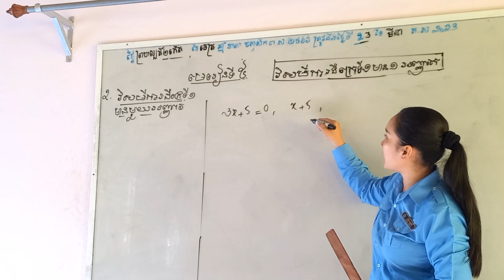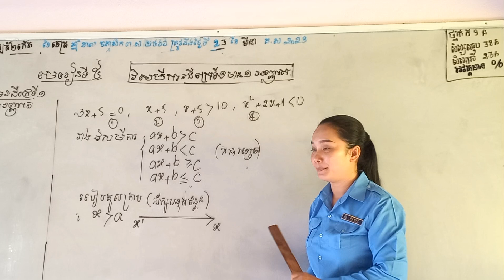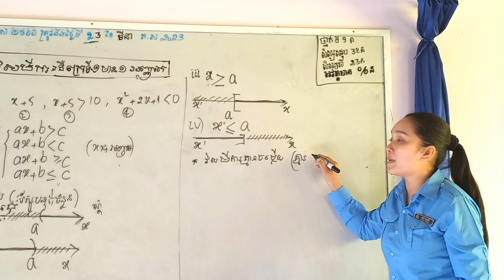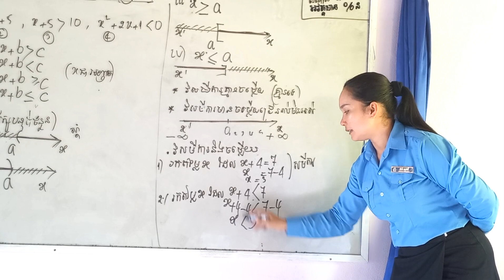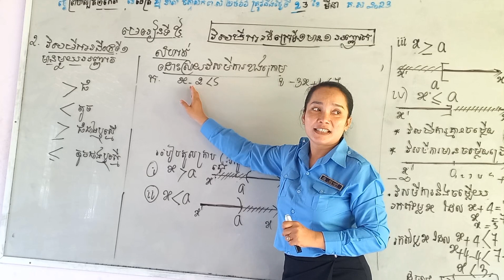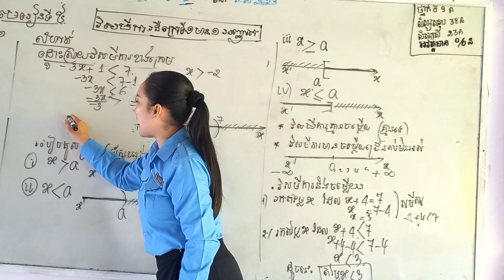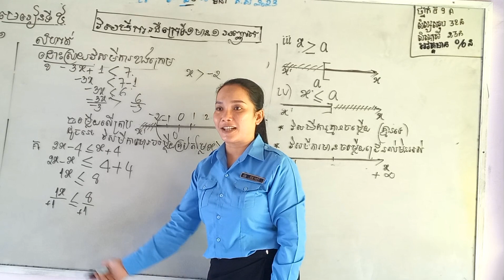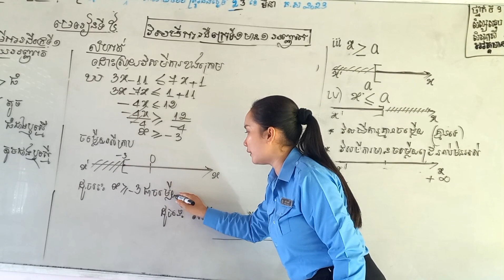44#ថ្នាក់ទី9 មេរៀនទី5 វិសមីការដឺក្រេទី1មានមួយអញ្ញាត(ទំព័រទី52-54)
វិសមីការដឺក្រេទី1មានមួយអញ្ញាត